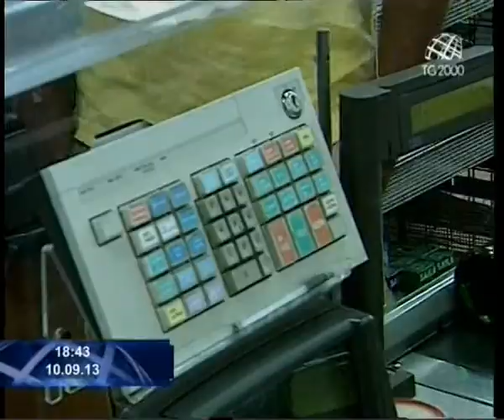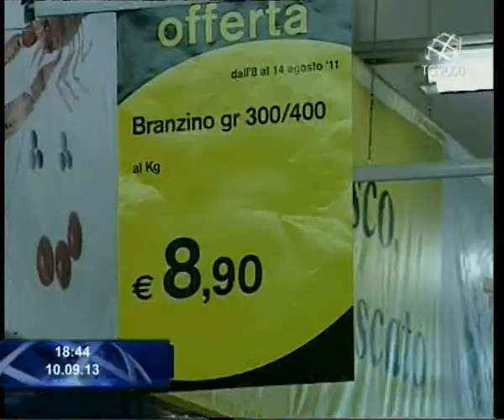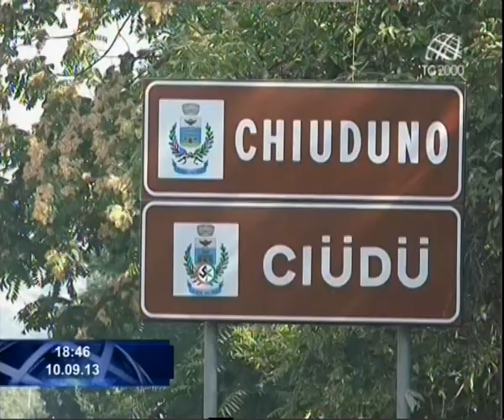Tg2000 del 10 settembre 2013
In conduzione: Letizia Davoli e Cesare Cavoni